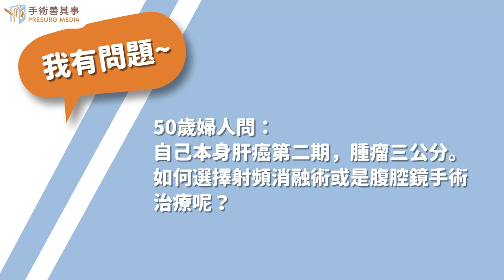【肝癌 民眾提問】彭正明醫師 / 中山醫學大學附設醫院一般外科、達文西微創中心｜手術善其事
►更多肝癌知識：【肝癌早期症狀有哪些？存活率、原因、診斷與治療方式】

常見問題：肝癌跟膽結石有關嗎？
Ａ：就目前醫學臨床上的判斷來說，膽結石與肝癌的成因並沒有症相關，如果有偶而會嘔吐的情況，也要綜合是否有其他症狀的出現，接受專業醫療的檢查才能斷定是否罹患肝癌。